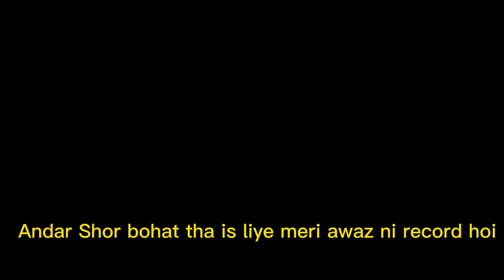LIVE PERFORMANCE ❤️ AT IQBAL STADIUM | NATASHA BAIG 🥰| LIFE with AAMISH | CONCERT | JASHAN E BAHARAN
THANKS..